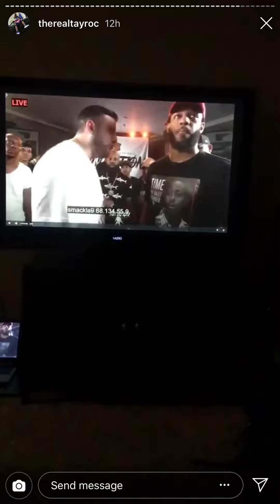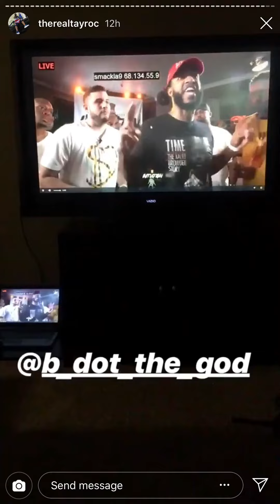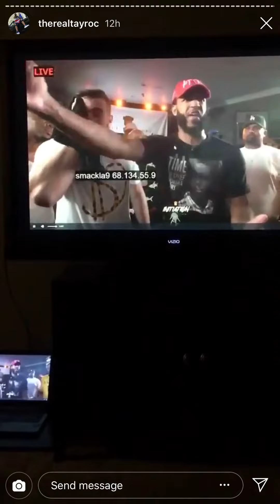B Dot vs Mike P